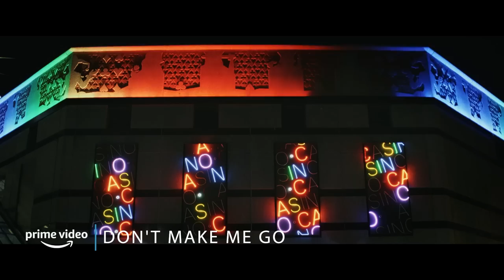Winning Big at the Casino | Don't Make Me Go | Prime Video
Stream Don’t Make Me Go now, only on Prime Video

About Don't Make Me Go: Don’t Make Me Go follows a single father and his reluctant teenage daughter as they embark on an unforgettable cross country road trip, discovering new levels of their love for each other and the unexpected twists and turns life has in store.